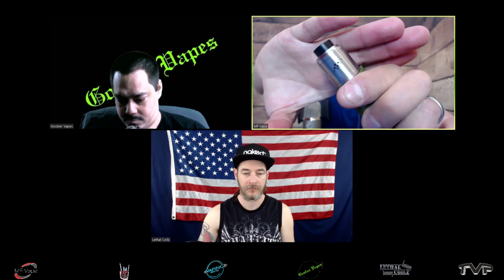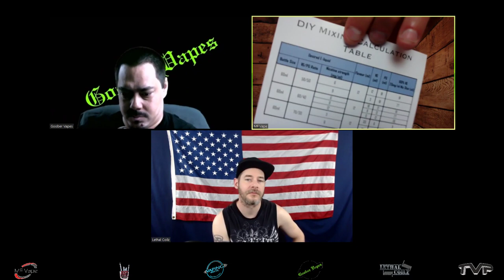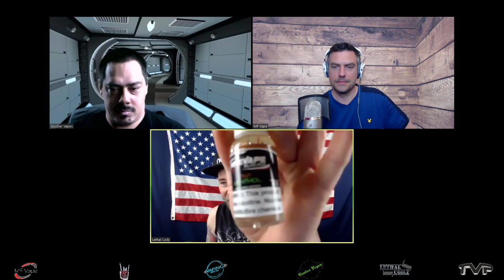SNL w/MF, Lethal, Goober, Vaping with Vic, Scots Review & Flatcap Vaper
18+ or 21+ (USA)
*This video is NOT to be viewed by anyone under the legal age for vaping in your respective country*

Welcome to MF Vape.

Cheers

Mike